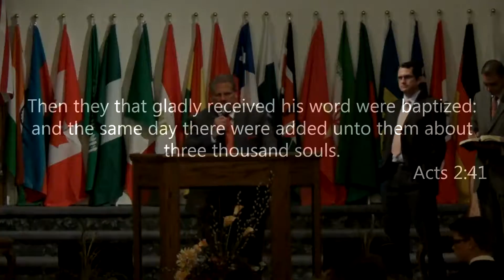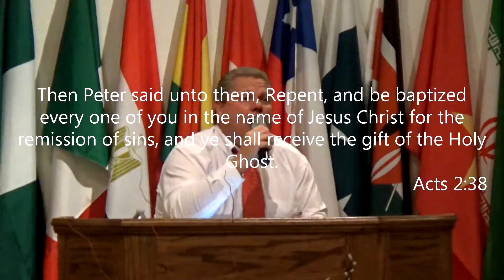9-4-2016 PM Bro Mike Allen (The Acts 2:38 Message Still Works)